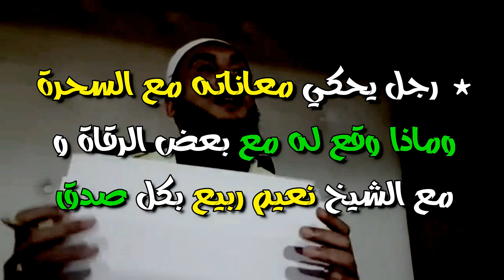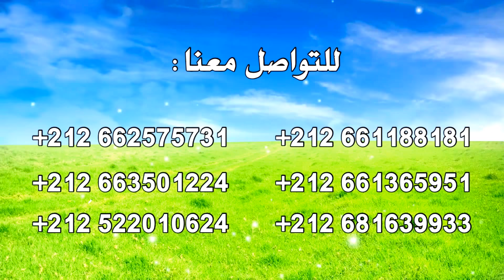رجل يحكي معاناته مع السحرة ومع بعض الرقاة وكيف تعالج عند الراقي المغربي نعيم ربيع